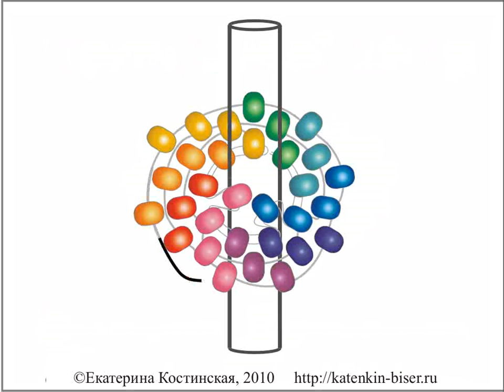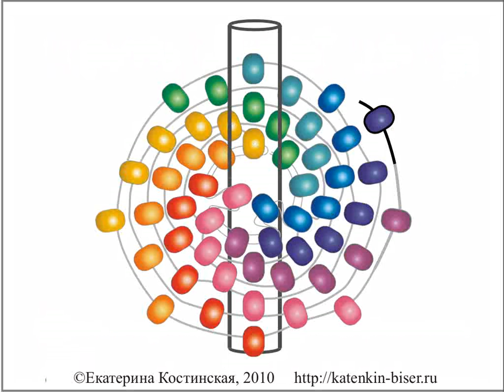Плетение спирального шнура. Бисерный мульт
Бисерный мульт-мастер-класс по плетению спирального шнура одной леской и одной иглой.